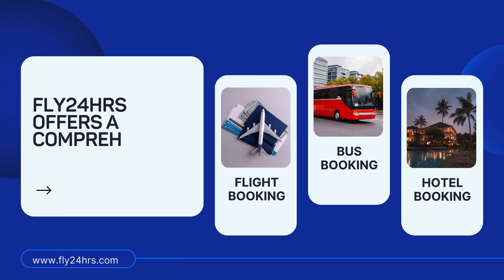Fly24hrs : The Ultimate Guide for Travel Agents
Welcome to the game-changing world of Fly24hrs! As a travel agent, navigating the industry just got easier with our seamless travel management solutions. In this video, we unveil insider tips, strategies, and secrets to boost your travel agency profits.

Imagine a place that helps you elevate your business effortlessly—that's Fly24hrs for you!

Explore our comprehensive suite of solutions, including flight booking, bus booking, and hotel booking. As your B2B travel partner, Fly24hrs ensures an all-in-one travel experience for your clients. Our portal, associated with IATA, TAFI, TAAI, and ETAA, is designed to make your life as a travel agent a breeze.